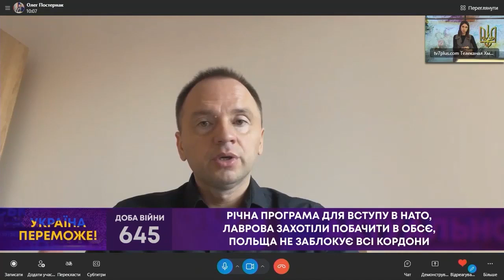ТВ7+. РОСІЯ МОЖЕ ЗЛОВЖИВАТИ УКРАЇНСЬКИМ ЗАКОНОМ ПРО НАЦМЕНШИНИ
ОЛЕГ ПОСТЕРНАК - політолог, політтехнолог, керівник Центру політичної розвідки.